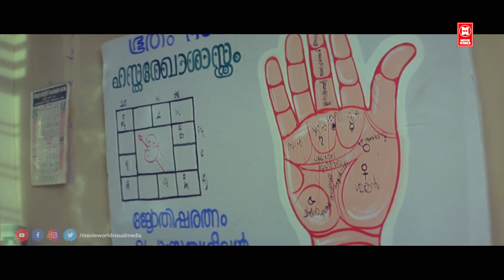"അവളുടെ വാശിയും ദേഷ്യവും കൂടുന്നതല്ലാതെ കുറവില്ല | Oru Black & White Kudumbam | Bhama | Jayasurya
MOVIE : Oru Black and White Kudumbam
Jayasurya
Kalabhavan Mani
Bhama
Vinaya Prasad
Lalu Alex

|| ANTI-PIRACY WARNING ||

*COPYRIGHT PROTECTED*